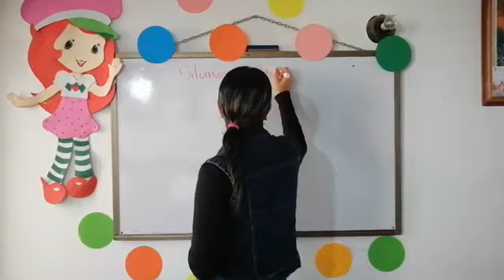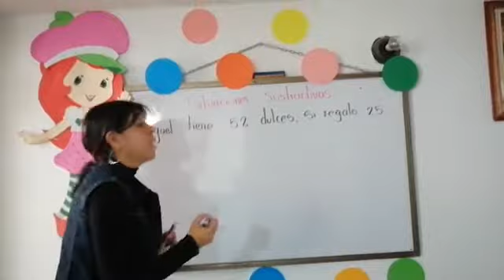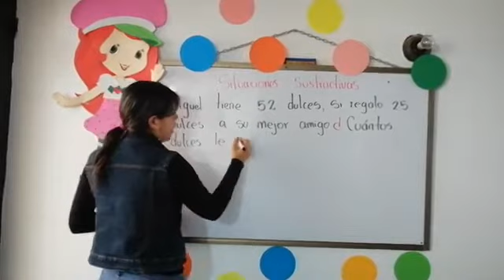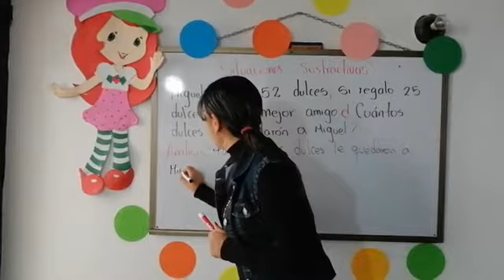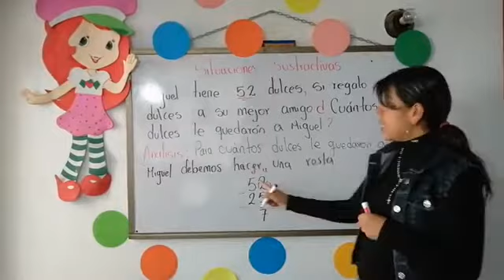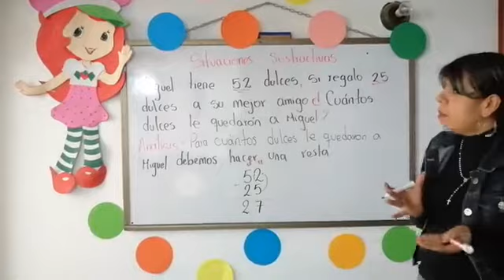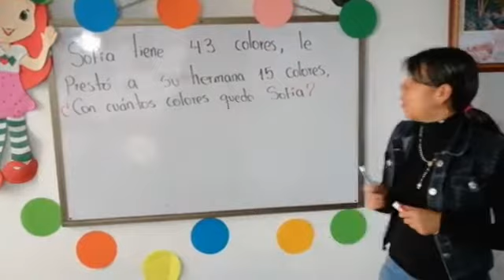GRADO 1°- MATEMÁTICAS -SITUACIONES SUSTRACTIVAS